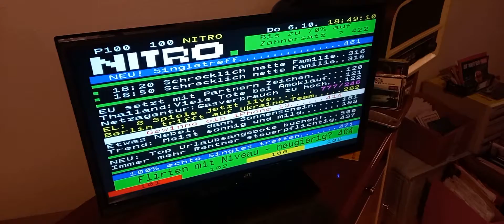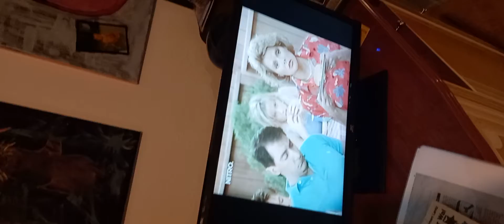Nur Getränk zahlt mir wer 🤞Finger unter der Scheide Wer hat das Bonbon nur in der Hand gehabtCafee☕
Das Lachen setzt im richtigen Takt.
Im Fernseher wurde mir gezeigt und meinem Sohn.
Aniko Karsai und Kögl etc
Staib , Klotzbücher 91.

POLITISCH Hamid Karzai 14 .

Er sitzt immer so da , Ed O'Neil
Als Bundy auf Sendung
Seine Hand in Hosetasche.

Helmut Marktwart Focus angeschrieben, zeigte dann so und fährt so vorbei.
Hin und her.

An Schritten erkennt man wer die Treppe hochkommt, Birgit Staib hat eine Behinderung und klopfte gegen Wand und Türen 00/01 ! Wahr im Fernseher zusehen,  Vampire sind Filme und Fasching wahr ich mit Lukas wann. nie!

Hochzeitsreise 94 !